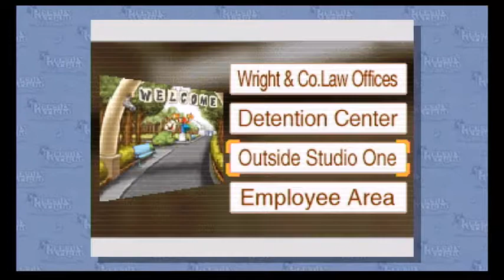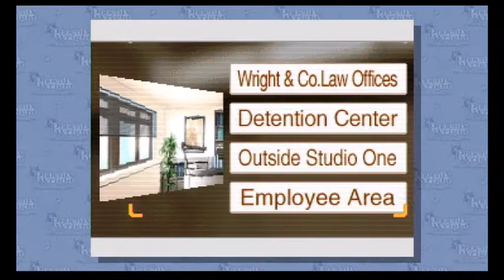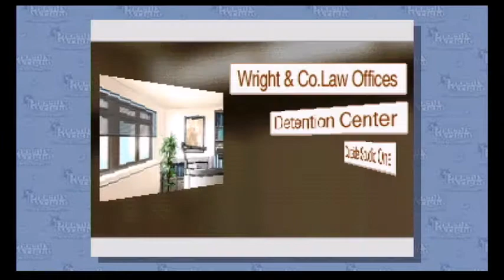Let's Play Phoenix Wright: Ace Attorney - Part 14: Collect 'em All!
The Steel Samurai fanboy and producer aren't going to make this easy.